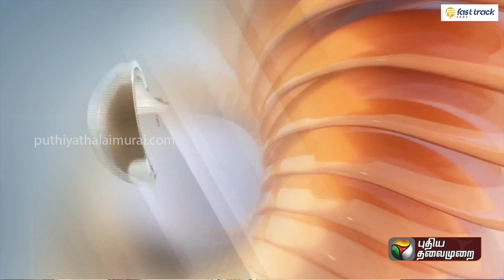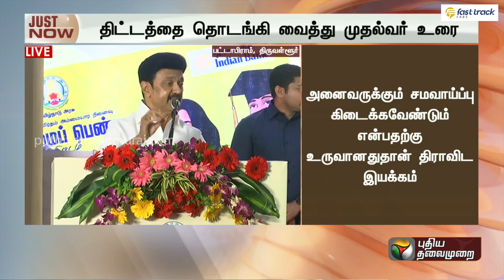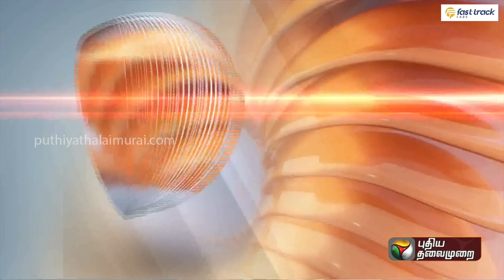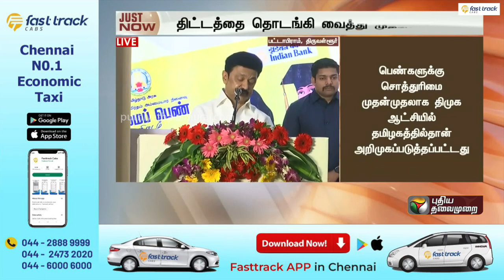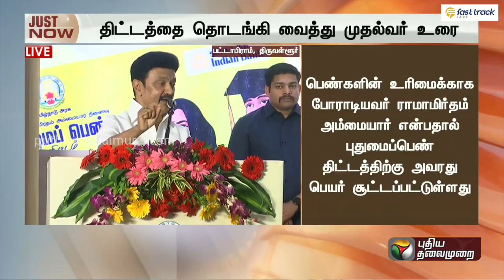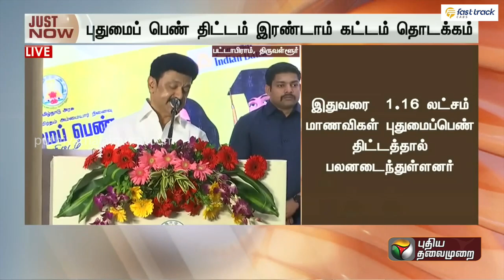LIVE: புதுமைப்பெண் திட்டத்தால் உயர்கல்வி சேர்க்கை அதிகரித்துள்ளது: முதல்வர் மு.க.ஸ்டாலின் | PTT